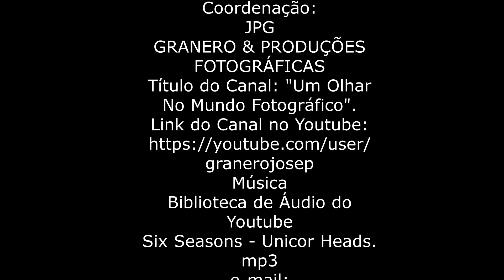Novo Projeto 19 - ZONA RURAL DO MUNICÍPIO DE ALFREDO WAGNER -SANTA CATARINA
CANAL DO YOUTUBE: "Um Olhar No Mundo Fotográfico".